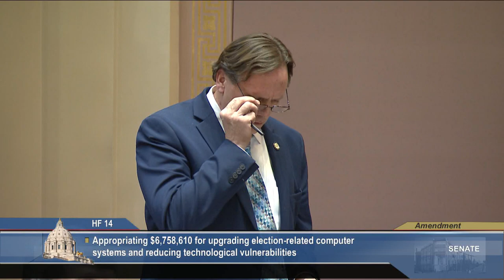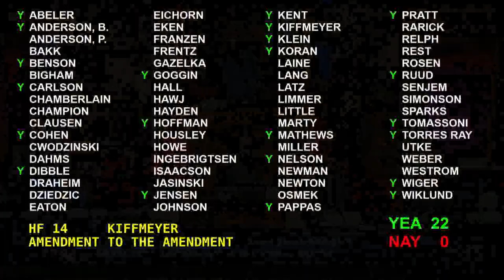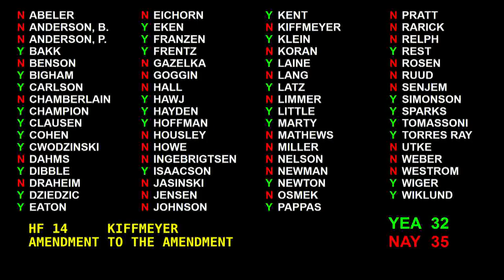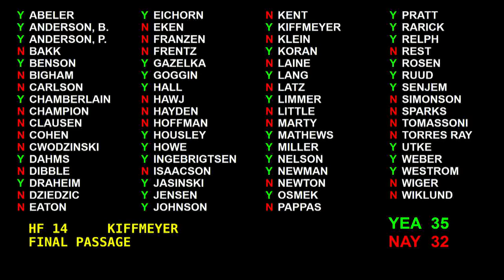Senate Debates Funding Amounts for Election Security, Upgrades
Whether or not the Secretary of State should have access to $6.5 million dollars or $1.5 million dollars in federal funds to begin securing and modernizing the state's election system came under intense Senate debate Thursday, February 28.  On a party-line vote of 35-32, the Senate approved HF 14, sponsored by Senator Mary Kiffmeyer, R-Big Lake, which would authorize Secretary of State Steve Simon to begin modernizing the system with the initial investment and would provide the required state match to secure the remaining federal dollars for later authorization.

Kiffmeyer cited the bill as providing "the first part of the money" and making the first step in improving the state's election system.  An amendment authored by Senator Jim Carlson, DFL-Eagan,  to allow the Secretary of State to spend the entire $6.5 million dollars failed to win Republican support.  "We are already a year behind our peers. This further delay only continues to put Minnesota's elections at risk," he said.

The differences between the Senate and House bills will be addressed by a conference committee.